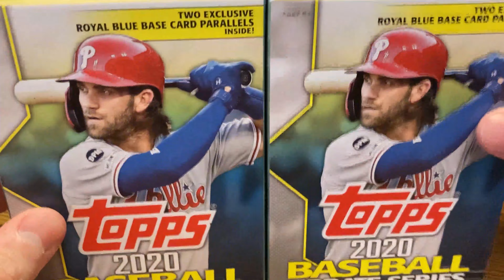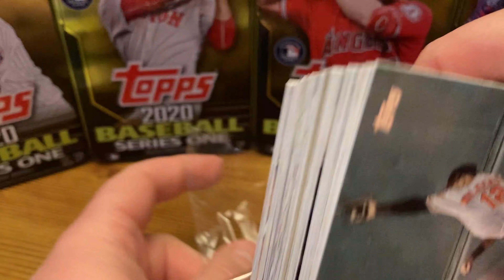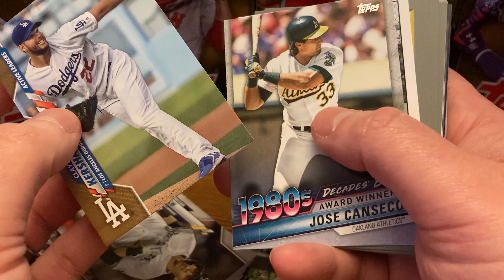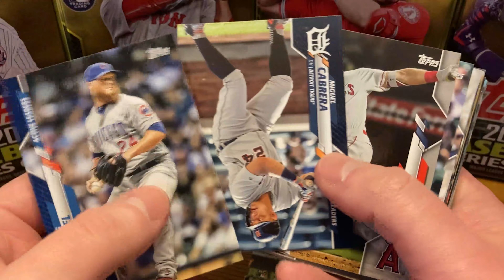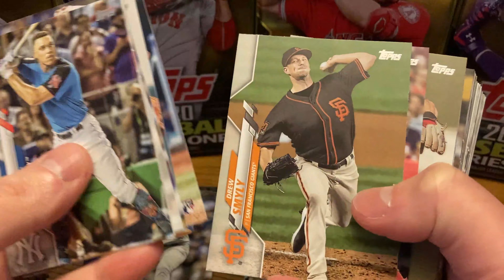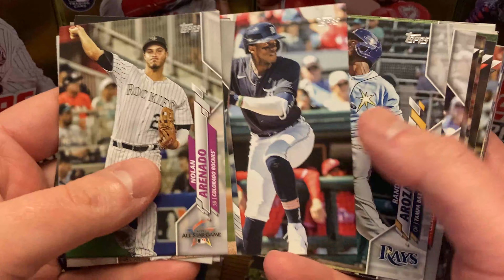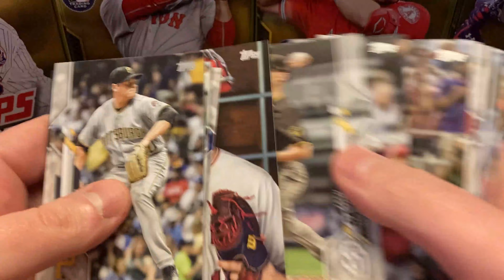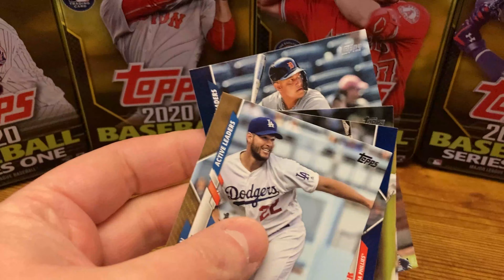Top Rookie Pulls - Topps 2020 Update Retail Rip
G Dubs Collects is back again with a Retail Rip of the 2020 Topps Update Series! On the menu today are two hanger boxes.

Key rookies in this set: Luis Robert (SP), Kyle Lewis (RD), Randy Arozarena, Yordan Alvarez (RD), Aristides Aquino, Bo Bichette, Gavin Lux, Dustin May, Trent Grisham, Zac Gallen, Nico Hoerner, AJ Puk, and Jesús Luzardo.

Key prospects set includes: Nate Pearson, Wander Franco, Jo Adell, Bobby Dalbec, Alec Bohm, Casey Mize and Joey Bart.